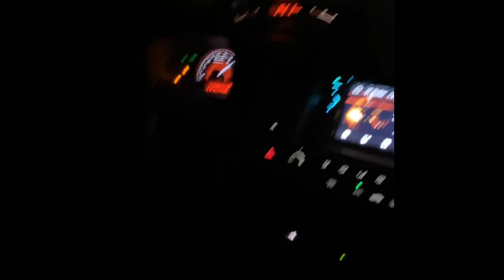Dynoblue FBO civic si pulls/burnout!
3.5 inch intake 72mm tb ported rbc ktuned header skunk2 megapower rr